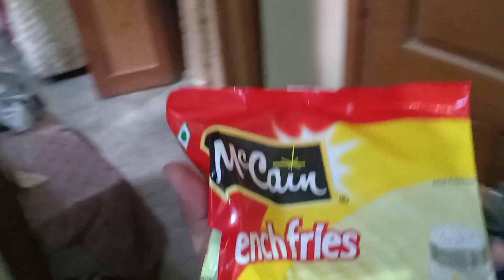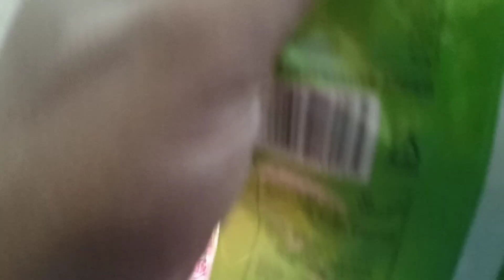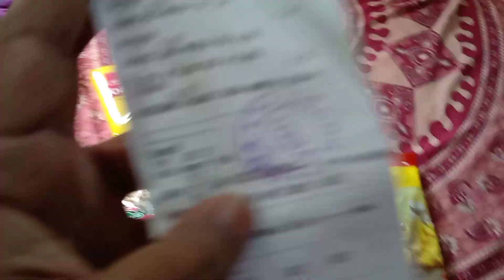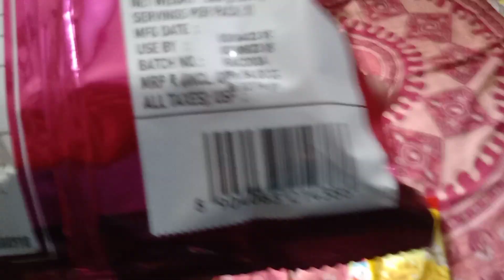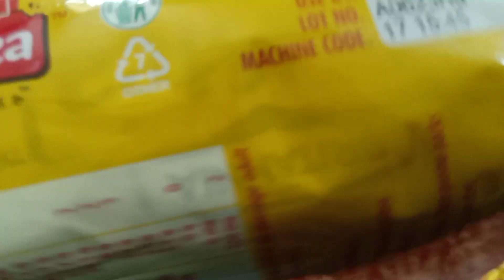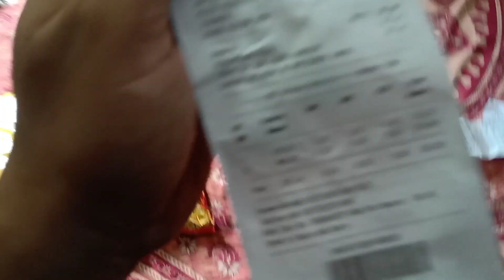Reliance Smart Point 🏬 । 😱 इतना बड़ा झोल ।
W BR44 Vlogs

Mai Jo Products Use Karta Hoon :-

★ ADRENEX Yoga Mat :-  Flipkart

reliance smart
reliance smart point store
reliance smart point online shopping
reliance smart point mall
reliance smart points
reliance smart point kaise lagwayen
smart point delivery

W BR44 Vlogs. 🙏

DABLU KUMAR (W)
BUXAR BIHAR (INDIA)